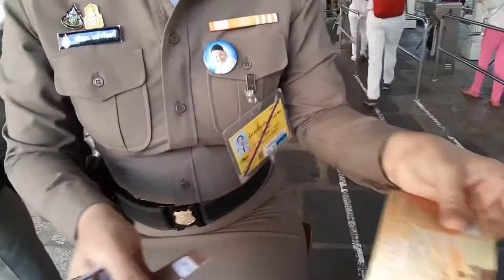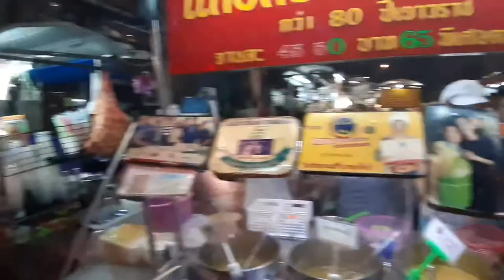VLOG | EXPLORING THAILAND, Bangkok 2019 : PALACE TOURS (Rules + BUDGETED ITINERARY)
Hey guys! We’re here at BANGKOK, THAILAND!!
Celebrating Christmas here with the fam, which means new Travel vlog before this year ends!

Enjoy this Travel Tips and amazing itinerary to avoid the heat, and the tourist chaos!

Hope you guys enjoy this kind of videos!

Lots of love from bangkok!!
XX

PLACES WE WENT: OUR ITINERARY FOR DAY 1

1. GRAND PALACE
2. WAT ARUN
3. WAT PHO
4. CHINA TOWN
5. ASIATIQUE

- - - Apps I used:

1. Good Notes:
GoodNotes 5 by Time Base Technology Limited

2. Procreate :
Procreate by Savage Interactive Pty Ltd

- - - Gadgets I used:

1. IPad Pro
2. Apple Pencil